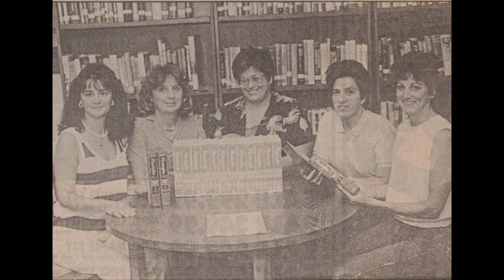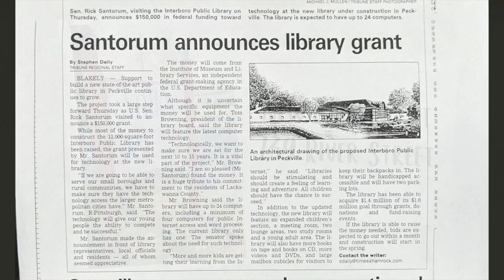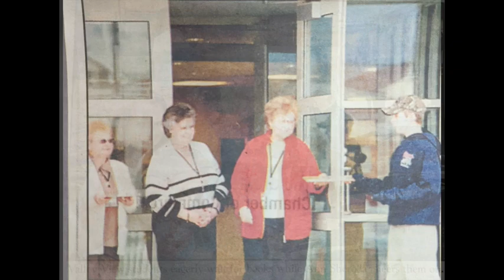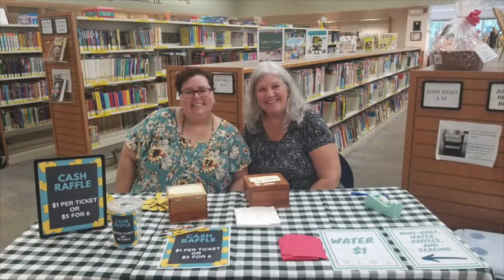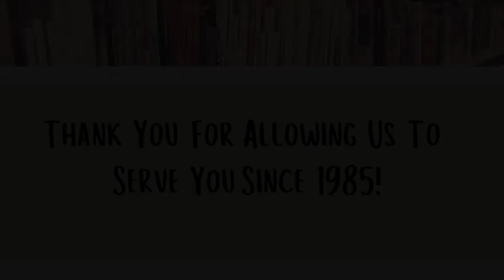Valley Community Library Through The Years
This video shows pictures of the Valley Community Library from 1985 in the former Wilson Fire Company / Blakely Borough Building to  2021 at our current location at 739 River Street, Peckville, PA.